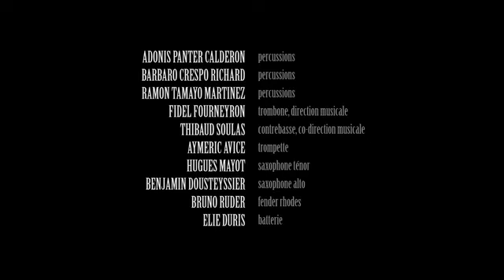¿ Que Vola ? Fidel Fourneyron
Le 09 novembre 2017 à la Scène nationale de Blois